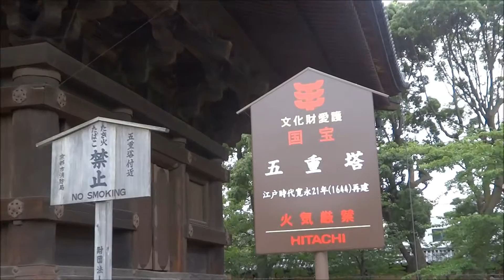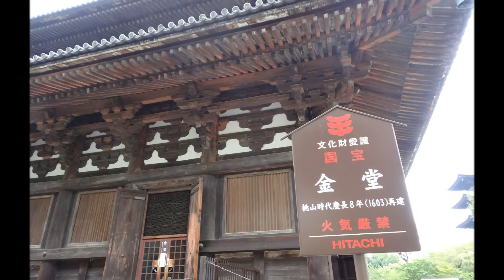世界遺産 東寺のすばらしい五重塔 2015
東寺（とうじ）は京都市南区九条町にある仏教寺院で真言宗の根本道場です。正式には教王護国寺（きょうおうごこくじ）というそうです。境内には国宝の五重塔があり、高さ57ｍの日本最高の塔で1643年に徳川家光が再建奉納したものだそうです。京都駅前のビル群の中でひときわ目立つとても美しい木造建築てす。また、重要文化財の講堂には密教彫刻の一群や国宝の金堂、大師堂、蓮花門などがあります。建物自体の撮影はできましたが、残念ながら彫刻類は撮影禁止でしたので、絵葉書を購入しました。